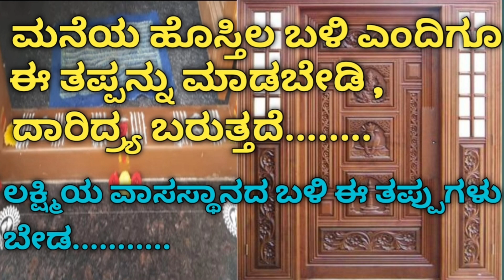ಮನೆಯ ಹೊಸ್ತಿಲಿನ ಬಳಿ ಎಂದಿಗೂ ಕೂಡ ಈ ತಪ್ಪನ್ನು ಮಾಡಬೇಡಿ ದಾರಿದ್ರ್ಯ ಬರುತ್ತದೆ, ಹಣಕಾಸಿನ ಸಮಸ್ಯೆಗಳು ಕಾಣಿಸುತ್ತವೆ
ಮನೆಯ ಹೊಸ್ತಿಲಿನ ಬಳಿ ಎಂದಿಗೂ ಕೂಡ ಈ ತಪ್ಪನ್ನು ಮಾಡಬೇಡಿ ದಾರಿದ್ರ್ಯ ಬರುತ್ತದೆ, ಹಣಕಾಸಿನ ಸಮಸ್ಯೆಗಳು ಕಾಣಿಸುತ್ತವೆ. @manassukannadavlogs9694

credit
channel : NCS